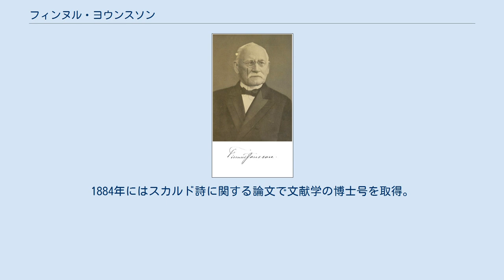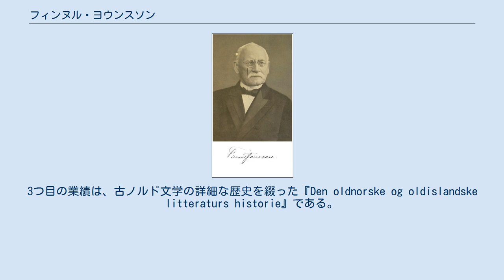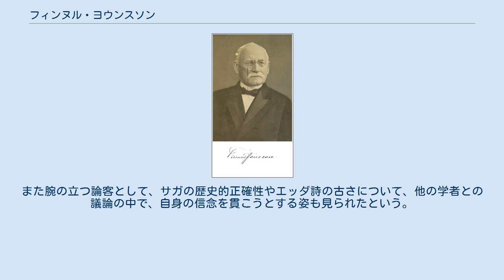フィンヌル・ヨウンスソン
肖像写真と署名。
 フィンヌル・ヨウンスソン（Finnur Jónsson 原語の発音；フィンヌル・ヨーンッソン、1858年5月29日 - 1934年3月30日）は、アイスランドの文献学者。
特に古ノルド文学の分野で大きな業績を残した。
 フィンヌルは1878年にレイキャヴィーク高校を卒業したのち、コペンハーゲン大学でさらに学ぶためにデンマークに渡った。
1884年にはスカルド詩に関する論文で文献学の博士号を取得。
1887年に大学の講師 (Docent) の職に就き、1898年には教授に就任、1928年まで務めた。
退職後も研究を続け、亡くなるその年まで著作を上梓し続けた。
 フィンヌルの主な研究分野は古ノルド詩であった。
彼の代表的な業績は3つあり、1つ目はスカルド詩の完全集成『Den norsk-islandske skjaldedigtning』である。
これは2部から成っており、第1部は様々な写本に見られるテキストを異文も含めて掲載している。
第2部はそれらを標準的なテキストに校正し、デンマーク語訳を附している。
2つ目の業績は古ノルド語詩の辞書『Lexicon Poeticum』である。
それは、表面上はスヴァインビョルトン・エイイルソンの同名の著作の改訂版であったが、実質的には彼自身の著作であった。
3つ目の業績は、古ノルド文学の詳細な歴史を綴った『Den oldnorske og oldislandske litteraturs historie』である。
 フィンヌルは異常なまでに多作の学者であり、他の著作を書いている間に、大量のアイスランド人のサガ・王家のサガ・リームル・エッダの刊本の準備をしていたという。
また腕の立つ論客として、サガの歴史的正確性やエッダ詩の古さについて、他の学者との議論の中で、自身の信念を貫こうとする姿も見られたという。